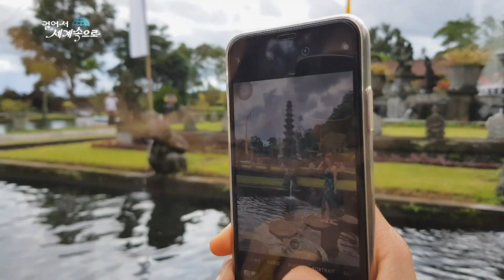【K】Indonesia Travel-Bali[인도네시아 여행-발리]물의 사원 띠르따강가/Tirta Gangga/Royal/Water Garden/Ganges River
[한국어 정보]
한폭의 그림같은 사원, 띠르따강가 사원을 찾았다. 원래 띠르따강가는 왕족의 피서지로 활용됐다. 1963년 아궁산의 화산 폭발로 훼손됐다 복원 돼 지금은 여행객들이 많이 찾는 명소가 됐다. 띠르따는 물을 뜻하고 강가는 갠지스 강을 의미한다. 물의 사원이라 불리는 이곳에서도 징검다리 위 사람들은 사진 찍기에 여념이 없다. 나도 징검다리위로 건너가 봤다. 예쁜 드레스를 입은 여행객들의 카메라 셔터 소리가 끊이질 않는다. 그런데 뜻밖에 일이 생겼다. 사진 찍는 관광객들에 길이 막혀 오도가도 못하는 상황이다. 나도 길이 막혀 더 이상 움직일 수 없었다. 다소 당황해하는 할아버지는 이 젊은 관광객들이 살짝 자리를 비켜 주고 나서야 간신히 이동할 수 있었다. 인생 사진을 찍기 위한 이들의 행동을 이해 못하는 것은 아니지만 조금 과하다는 생각도 든다. 모두 이 아름다운 정원의 모습을 어떤 이는 카메라에, 어떤 이는 눈에 어떤 이는 마음에 담아 두었을 것이다. “정말 아름답네요” “정말 예뻐요” 여행객들이 사진 찍기에 여념이 없다면 현지인들은 물속에서 시간을 보낸다. 갠지스 강의 성스러운 물이라는 띠르따 강가. 이곳의 물로 목욕을 하면 죄와 업이 씻겨 나간다고 믿기 때문에 현지 힌두교인들도 자주 찾는다고 한다.

I found a picturesque temple in Hanbok and the Temataganga Temple. The Tigre River was originally used as a royal retreat. It was damaged by a volcanic eruption in 1963, and now it has become a popular spot for tourists. Tertiary means water and the river means the Ganges River. Even here, called the temple of water, the people of stepping stones are not interested in taking pictures. I also crossed over stepping stones. The camera shutter sound of travelers wearing pretty dresses does not stop. But something happened unexpectedly. There is no way for tourists to take pictures. I was blocked from the road and could not move anymore. Somewhat embarrassed, his grandfather was able to barely move after these young tourists moved out a little. I do not understand their actions for taking pictures of life, but I think it is a little overkill. All of these beautiful gardens would have been left in the camera, some in the eye, and some in the eye. ""It's beautiful."" ""It's beautiful."" If the tourists are not willing to take pictures, the locals spend their time in the water. The Tyrrha River, the sacred water of the Ganges. It is said that local Hindus often visit because they believe that bathing with water here will wash away sin and karma.

[Indonesia: Google Translator]
Saya menemukan sebuah kuil yang indah di Hanbok dan Kuil Temataganga. Sungai Tigre awalnya digunakan sebagai retret kerajaan. Itu rusak oleh letusan gunung berapi pada tahun 1963, dan sekarang telah menjadi tempat yang populer bagi wisatawan. Tersier berarti air dan sungai berarti Sungai Gangga. Bahkan di sini, disebut kuil air, orang-orang dari batu loncatan tidak tertarik untuk mengambil gambar. Saya juga melewati batu loncatan. Suara rana kamera dari pelancong yang mengenakan gaun cantik tidak berhenti. Tetapi sesuatu terjadi tanpa terduga. Tidak ada cara bagi wisatawan untuk mengambil gambar. Saya terhalang dari jalan dan tidak bisa bergerak lagi. Agak malu, kakeknya hampir tidak bisa bergerak setelah turis muda ini pindah sedikit. Saya tidak mengerti tindakan mereka untuk mengambil gambar kehidupan, tetapi saya pikir itu sedikit berlebihan. Semua taman yang indah ini akan disimpan di dalam kamera, beberapa di mata, dan beberapa di mata. “Itu indah.” “Itu indah.” Jika para wisatawan tidak mau mengambil gambar, penduduk setempat menghabiskan waktu mereka di air. Sungai Tyrrha, air suci Sungai Gangga. Dikatakan bahwa umat Hindu setempat sering mengunjungi karena mereka percaya bahwa mandi dengan air di sini akan menghapus dosa dan karma.

[Information]
■클립명: 아시아035-인도네시아08-11 물의 사원으로 불리는 띠르따강가
■여행, 촬영, 편집, 원고: 강욱 PD (travel, filming, editing, writing: KBS TV Producer)
■촬영일자: 2019년 2월February

[Keywords]
섬,island,cliff,성/궁전,palace,정원,garden,아시아Asia인도네시아IndonesiaRepublik Indonesia강욱20192월발리BaliProvinsi BaliFebruary걸어서 세계속으로